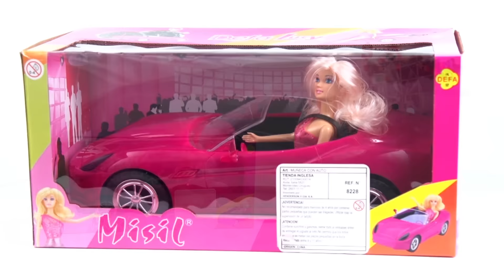Reyes 2016 en Tienda Inglesa 3